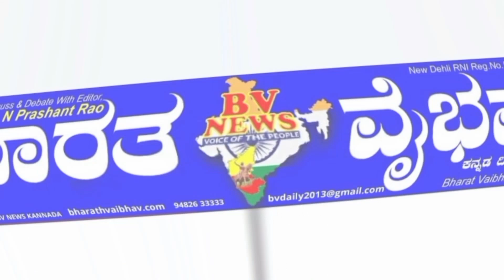Vijayapur: ಇಟಗಿ ಪೆಟ್ರೋಲ್ ಪಂಪ್ ಬಳಿ ಹೊತ್ತಿ ಉರಿದ ಕಾರ್